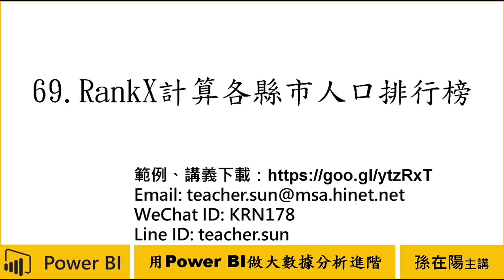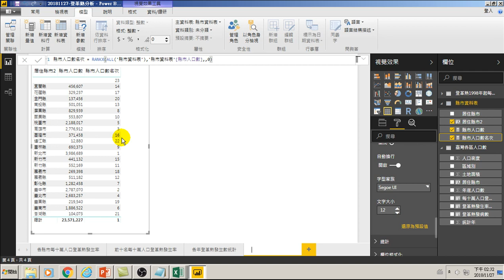用Power BI做大數據分析進階-69.RankX計算各縣市人口排行榜